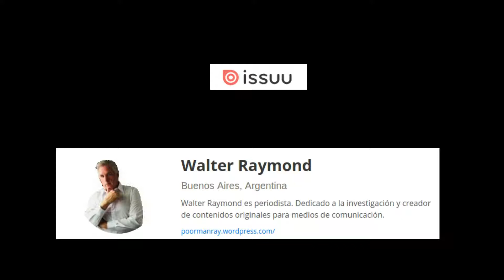Araucanos en las pampas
“Las pampas atraían y fascinaban a las agrupaciones del lado chileno: era el lugar de fácil enriquecimiento, de grandes campañas militares donde los hombres se cubrían de honores y gloria”. Historia del Pueblo Mapuche siglos XIX y XX, Chile. Historiador José Bengoa.  Un trabajo de investigación por Walter Raymond